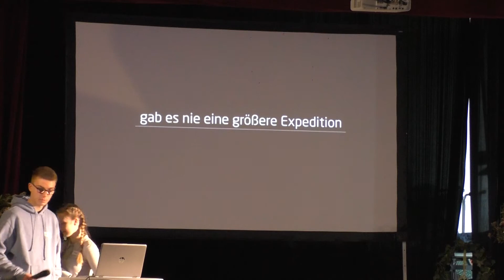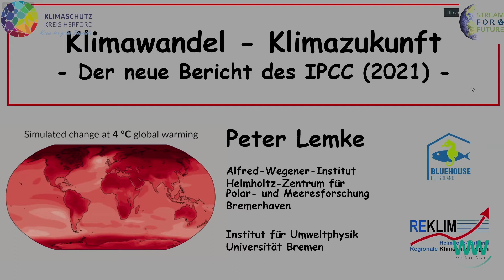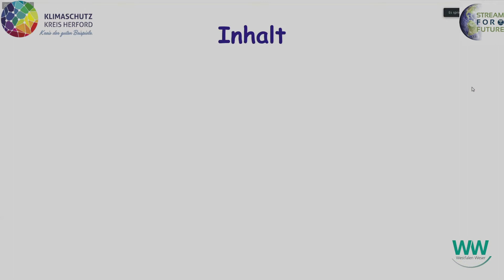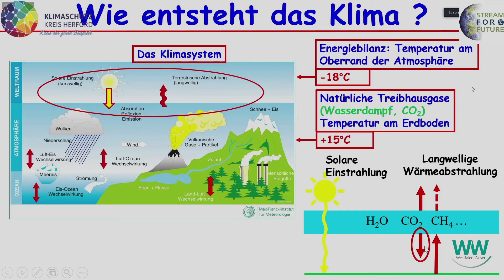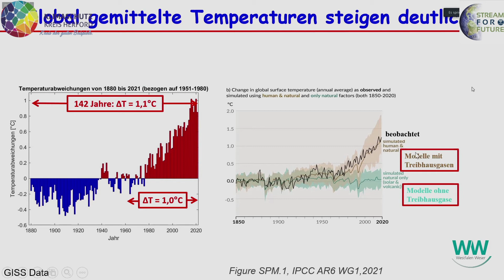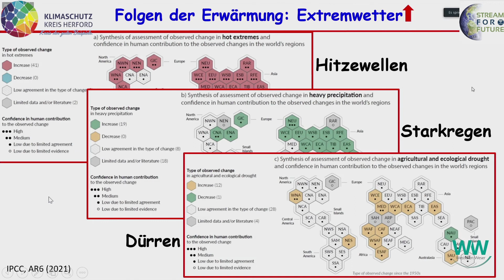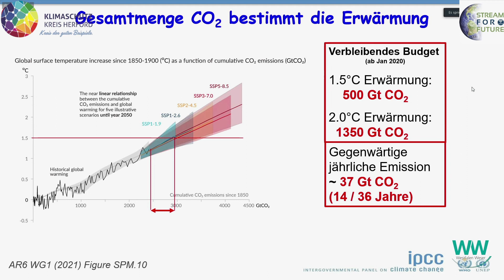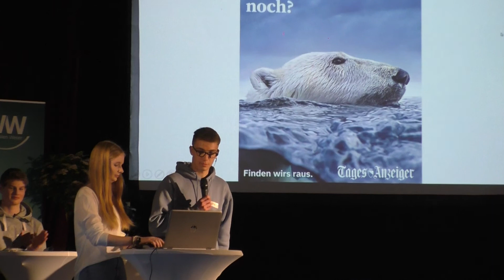Schüler-Klimagipfel am GaM - Teil 2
Zeitstempel:

00:00 „Mosaic“ Video-Einspieler
02:30 „Klimawandel - Klimazukunft“ Vortrag und Interview mit Prof. Dr. Lemke
06:18 „Klimaänderungen in den vergangenen 60Mio Jahren“ - Vortragskapitel
10:05 „Auswirkungen eines erhöhten Meeresspiegels“ - Vortragskapitel
11:38 „Wie entsteht das Klima?“ - Vortragskapitel
21:40 „Welche Rolle spielt der Mensch“ - Vortragskapitel
24:35 „Wie wirkt sich die globale Ermwärmung aus?“ - Vortragskapitel
28:49:30 „Was kommt auf uns zu?“ - Vortragskapitel
34:09 „Was ist zu tun?“ - Vortragskapitel
39:41:30 „Outro“ Vorschau des nächsten Beitrags

// Videoschnitt by Lynes Peters